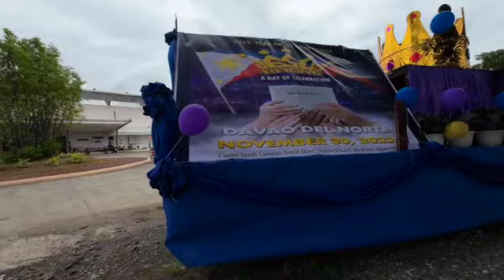JESUS CHRIST Reigns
Jesus Christ is the savior of our soul of the world. He is the incarnate Word of God. The apostle Paul describes Jesus as our great God and Savior. Titus 2:13 - Looking for the blessed hope and glorious appearing of our great God and Saviour Jesus Christ.
John 17:3 - And this is eternal life, that they may know You,  the only true God, and Jesus Christ whom You have sent.